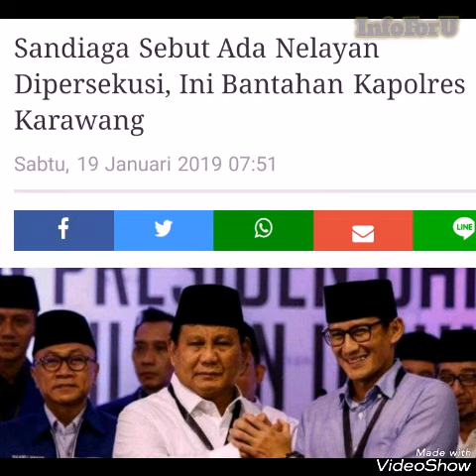Reaksi Sandiaga Uno ketika bertemu teman2 sekolahnya yang semuanya pendukung Jokowi